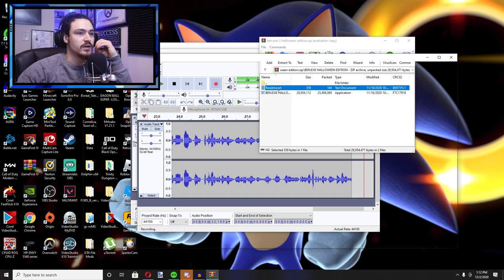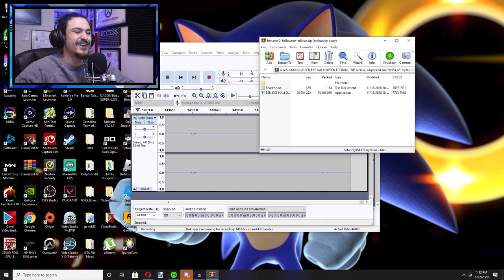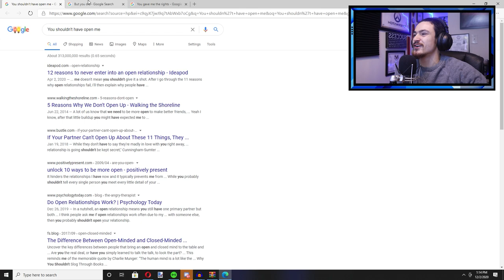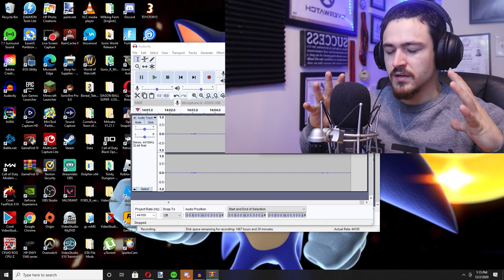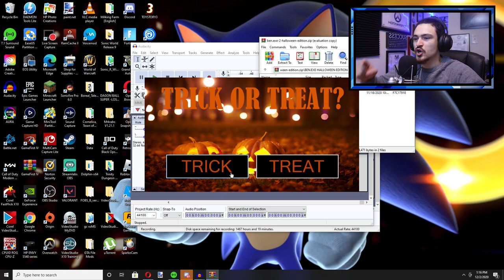BEN.EXE HAUNTS MY COMPUTER!!!!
a true exe that haunted my computer...